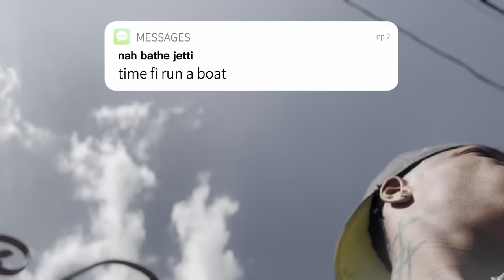Life In The Ghetto Vlog ft. Armanii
ALL INQUIRES

cook Jamaican food with me, cook with me, traffic stop in Jamaica